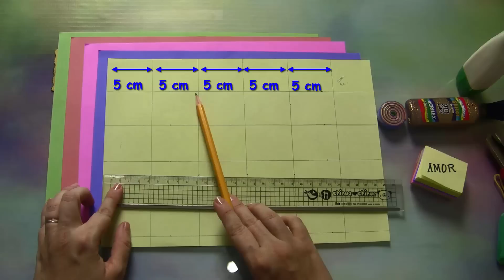COMO FAZER POST- IT / BLOQUINHO ADESIVO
### NESTE VÍDEO VOCÊ APRENDERÁ COMO FAZER ESSE POST-IT ###